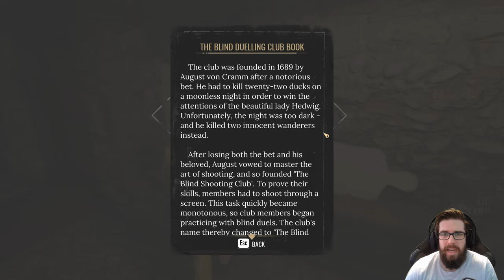Sherlock Holmes: Chapter One - Gameplay Walkthrough - Part 4 - "Side Cases"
"SIDE CASES"
With Commentary
PC Gameplay
1440p 60 FPS

About The Game:

Sherlock Holmes Chapter One is an action-adventure mystery video game in the Sherlock Holmes series developed by Frogwares. It is also the first game in the series to be self-published by Frogwares itself. Described as an "origin story", the game follows a young Sherlock Holmes as he investigates a mystery in his family's home on the Mediterranean island of Cordona after his mother's death.

Sherlock Holmes: Chapter One was released for Microsoft Windows, PlayStation 5, and Xbox Series X/S in November 2021, with versions for PlayStation 4 and Xbox One to follow later that year.

The plot will follow a 21-year-old Sherlock Holmes at the beginning of his career as a "consulting detective". Following the death of his mother, Violet, the young detective returns to his childhood home on the Mediterranean island of Cordona. There, Holmes uncovers a sinister conspiracy lurking beneath the surface of a seemingly idyllic town where corruption and crime are rampant, and the locals shun outsiders. While investigating, Holmes must also reacquaint himself with his old friend, the enigmatic Jonathan (called "Jon"), who is described as "definitely not Watson".